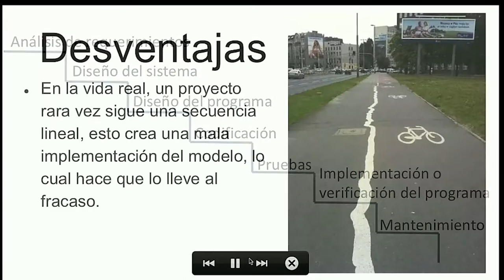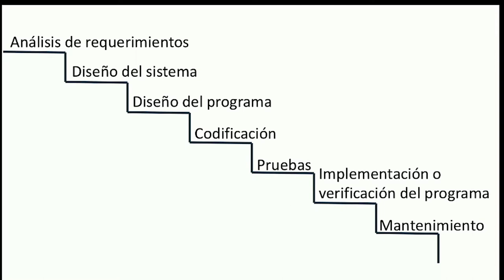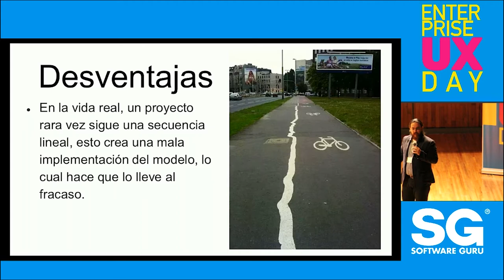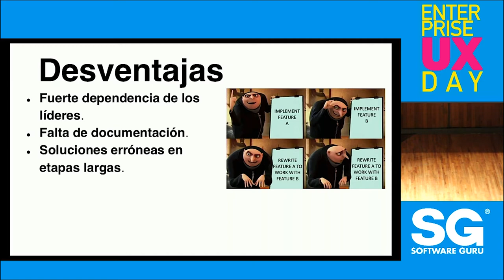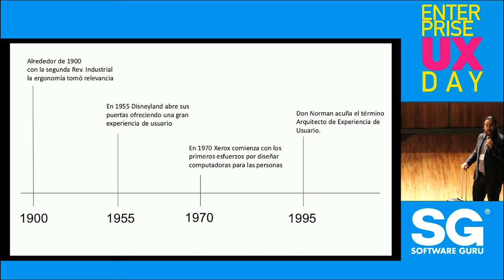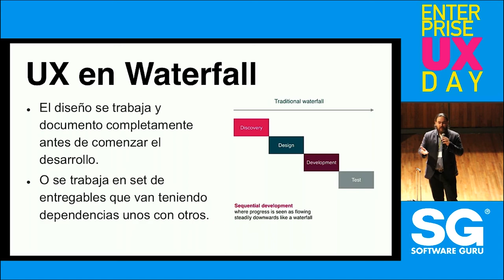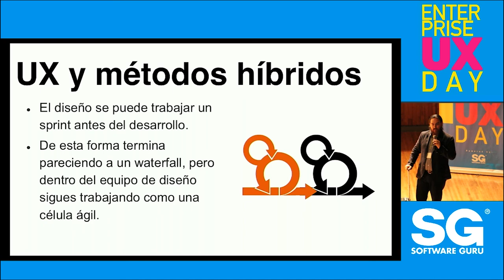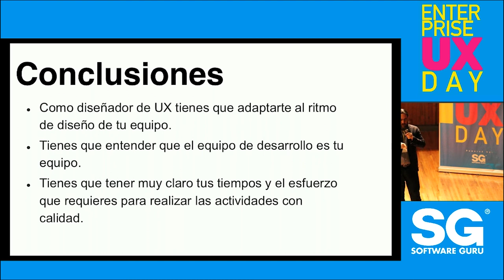EUXDAY 2019 Adaptarse o morir - Leobardo Guajardo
Desde mi experiencia como consultor y diseñador de experiencia usuario compartiré cómo pueden diseñarse experiencias en ambientes ágiles, tradicionales e incluso híbridos, buscando tener la menor fricción entre los equipos de diseño y desarrollo.

Conferencia de Leobardo Guajardo durante el Enterprise UX DAY 2019